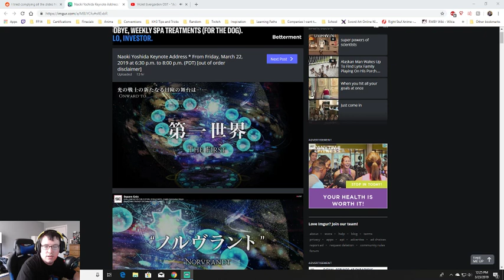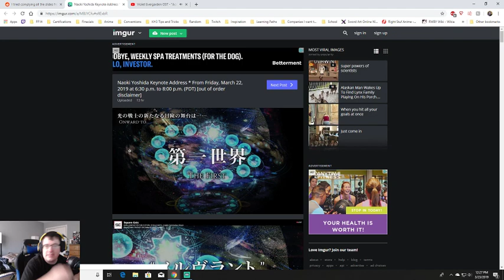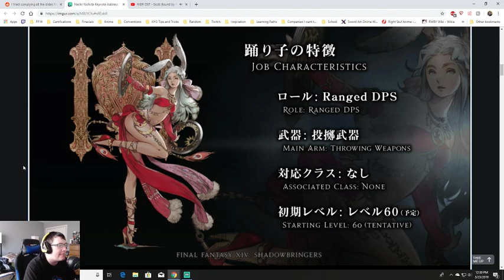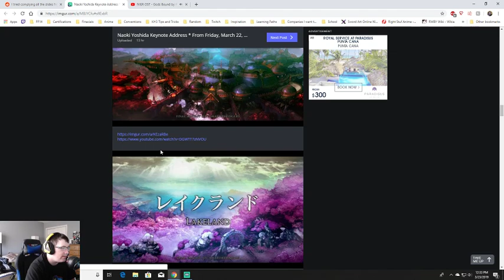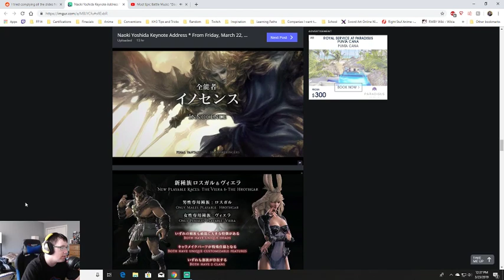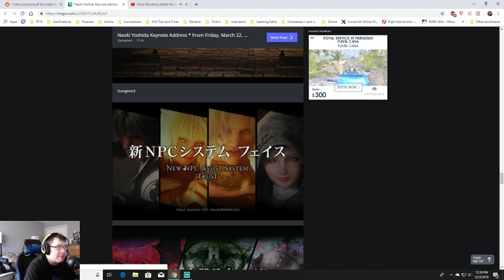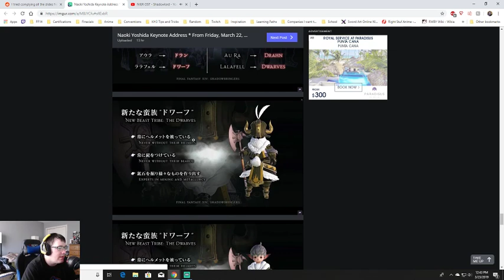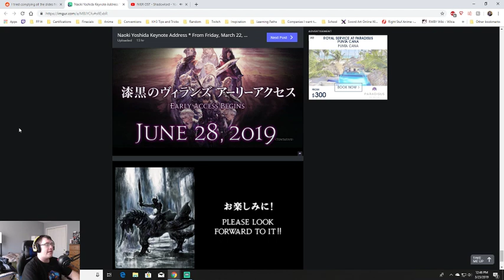Japanese FF14 Fan Festival 2019 Keynote Overview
In this video I go over the new information released at the Japanese Fan Festival. Lots of good information in this video!

Thank you to Chilied of r/ffxiv for compiling the slides!

Pre-Order Shadowbringers today!